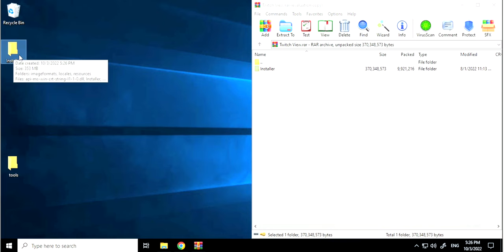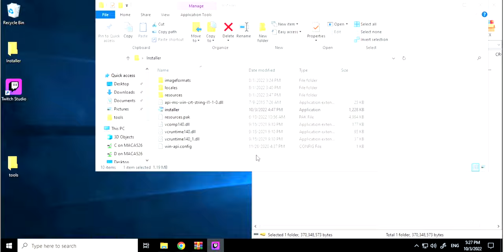Surah Al Ahqaaf سورۃ الاحقاف Beautiful & Soft Recitation Heart Touching Voice Copyright free